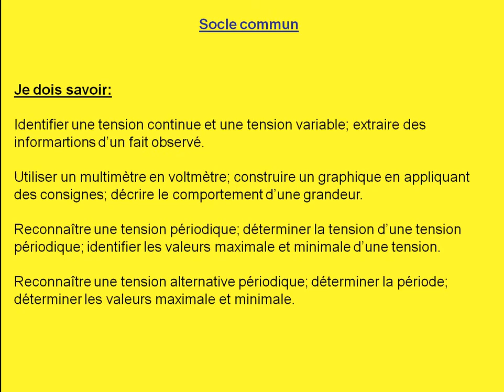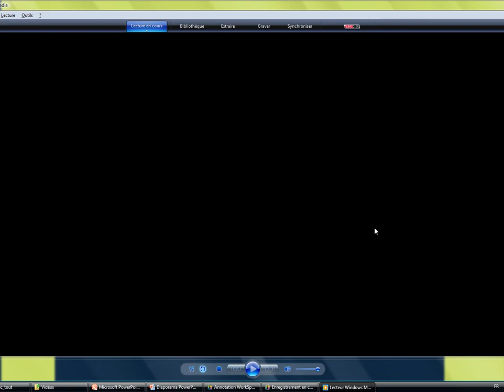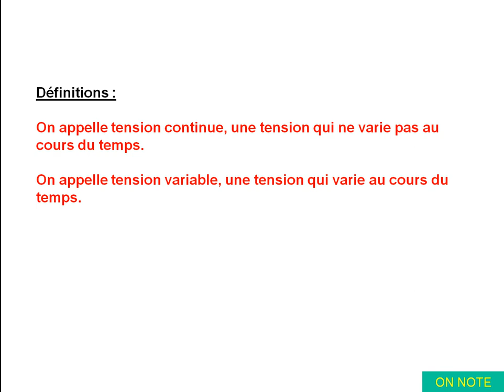CH II I les tensions